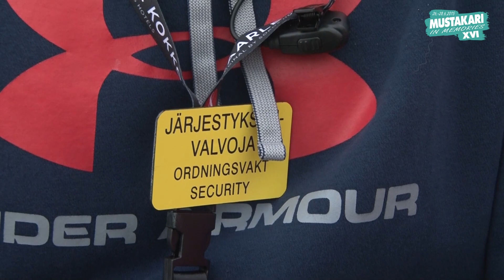Jaki Silvennoinen - Mustakari in Memories 2015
Perjantai-iltana Maria Nisulan haastattelussa tapahtumajohtaja Jaki Silvennoinen.